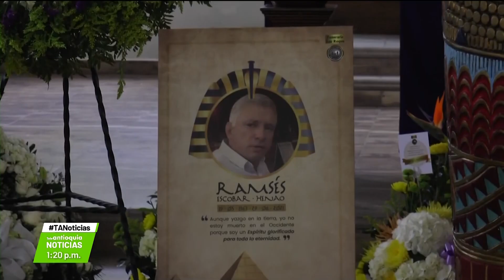En Chigorodó despidieron al "Faraón de Urabá" - Teleantioquia Noticias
Un sentido homenaje y despedida dieron cientos de habitantes de Chigorodó, al reconocido notario y Faraón Antioqueño, Ramsés Escobar Henao, quien fue víctima del covid-19.